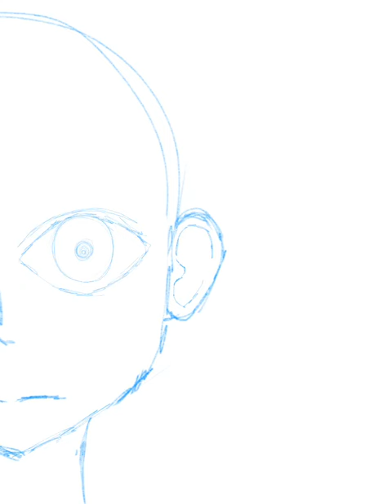Digital Speed Paint - Calico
A Tokyo Ghoul inspired piece. App used - Procreate.